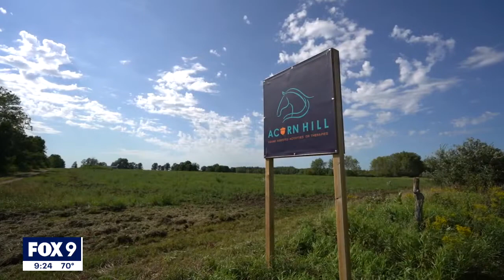Minnesota man recounts danger, uncertainty after 9/11 attacks at Pentagon | FOX 9 KMSP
The images are forever etched in our collective consciousness, the symbol of America's military might broken and burning after the worst terrorist attack in U.S. history.